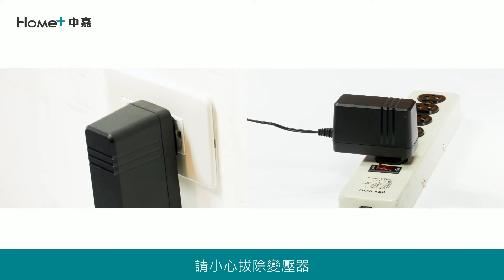Home+中嘉寬頻 ｜數據機｜障礙排除-停電復電後不能上網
👉快點開 教學影片🎞 障礙排除 停電復電後不能上網 狀況
原來只要一個步驟 就可以讓停電復電後的電腦上網了
簡易維修方式快點學起來❗️❗️